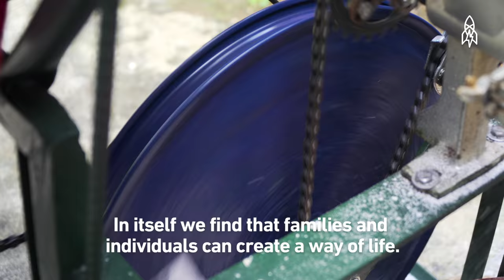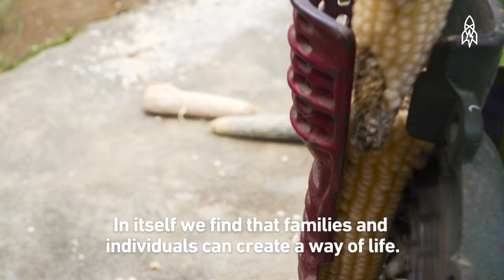The Amazing Bike Machines of Guatemala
Bike machines or "bicimaquinas," are changing people's lives in San Andrés Itzapa, Guatemala. The unique stationary bicycles have been altered to function as human powered machines that can do things like blend, wash clothes, and shell nuts. Made of discarded, eco-friendly parts, they are the brainchild of locally run non-profit Maya Pedal. Not only are these machines functional and economical, they also contribute health benefits.